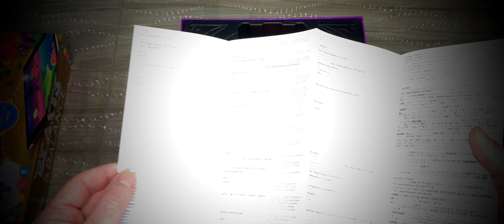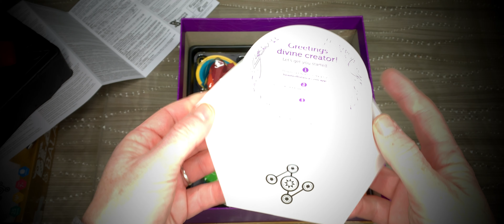Beasts of Balance Board Game Unboxing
Unboxing of the app driven Board Game Beasts Of Balance (Please Note - Battle Cards are not included in the core set)